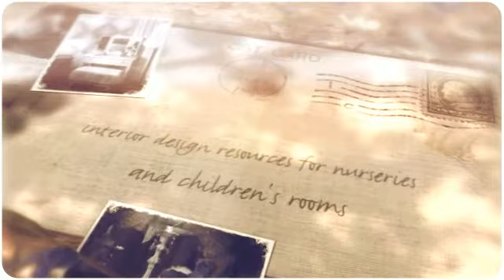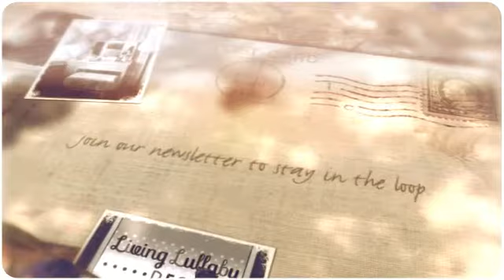Whimsy in Pink Girl's Room - Living Lullaby Designs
Whimsy in Pink Girl's Room by Living Lullaby Designs

This room features custom faux finished walls and shabby chic touches to make a perfect pink haven for a little girl.